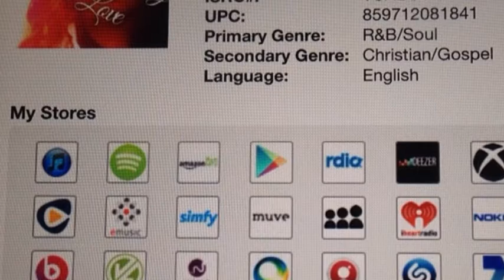“ Pure Love “ My First Single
Pure Love - NEW SINGLE / Justin B. Ray - AVAILABLE IN EVERY DIGITAL STORES !!!